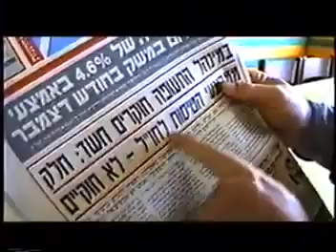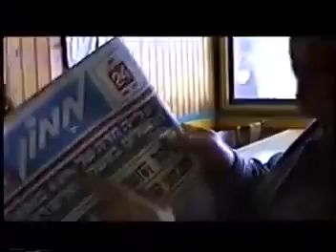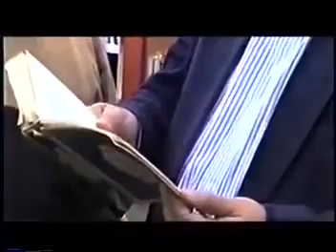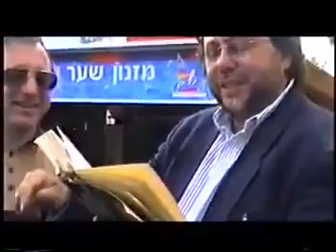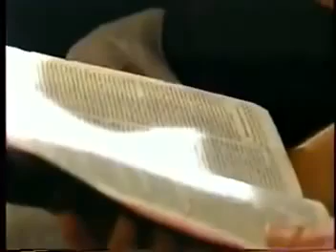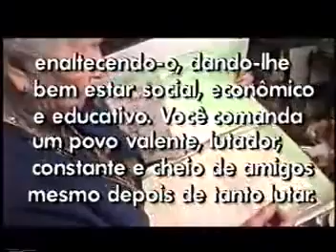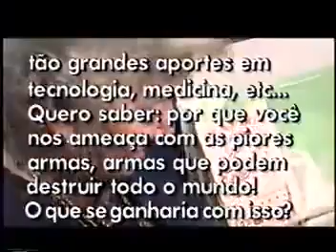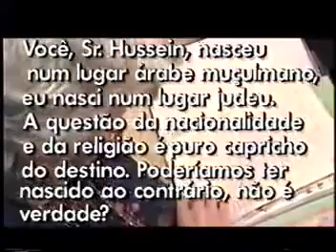Caio Fábio O Jesus histórico e o Jesus Eterno, Ordem de Melquisedeque 1998